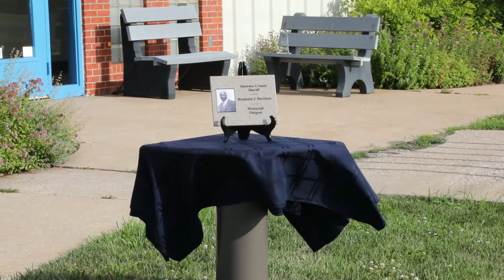Shawnee County Sheriff's satellite office named after fallen officer